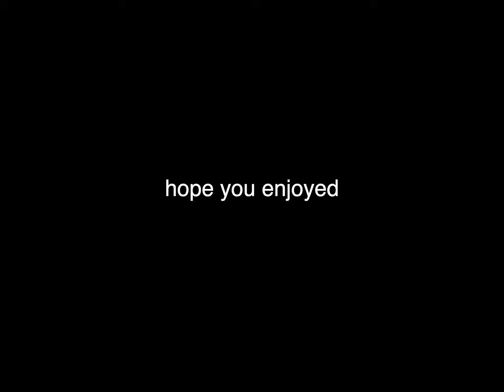2 Days out in Ireland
Hi I'm Emily :)

Here is a short montage of my friends and I visiting rosslare beach in the republic of ireland (my home!)

this was one of the hottest days in ireland in a long long time (got up to about 30 degrees!)

Performing Arts Account: Emilylandermusic
Singing Tik Tok: Emilylandermusic

About me:
My name is Emily Lander, I'm 18 years old (5.5ft) and from Ireland. I am currently moving across the world from Hong Kong to London! I am documenting some of my adventures and travels! I also love to perform so there will hopefully be some videos consisting of that as well!